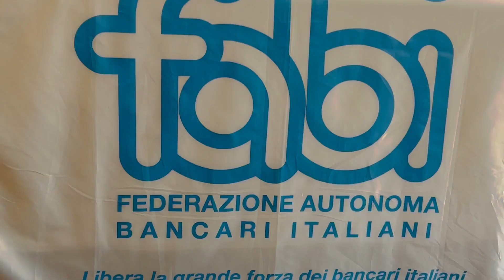CONGRESSI PROVINCIALI 2023: FABI ROVIGO